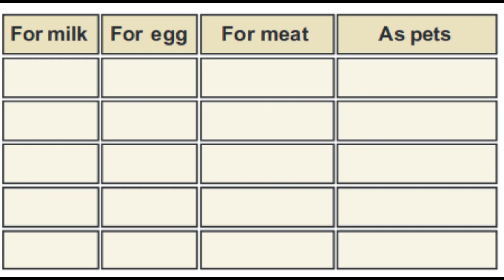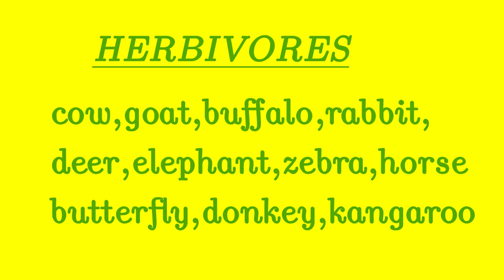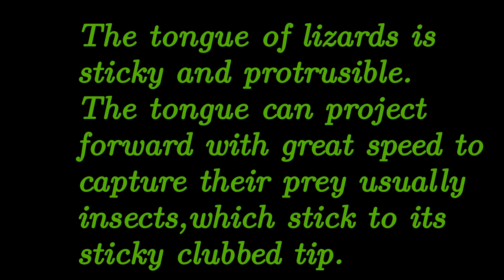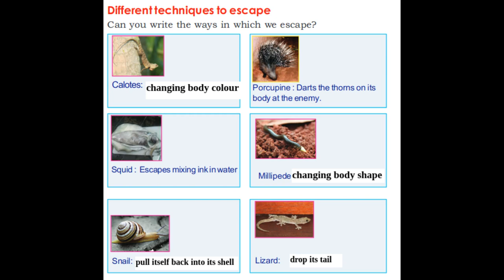standard 3 evs lesson 2 FROM DOODLEBUG TO TUSKER-notes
class 3 English class 4 English 3rd EVS mal. med. 3rd Evs Eng. med. 4th EVS mal.med 4th Evs Eng med. phrasal verbs